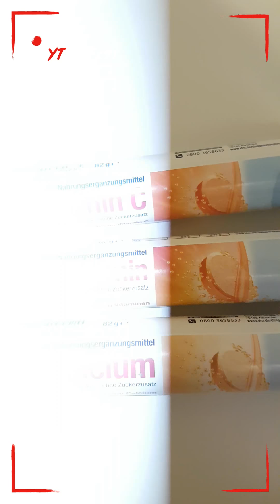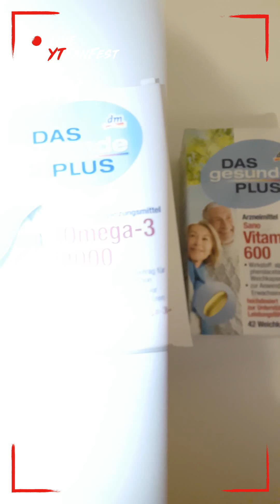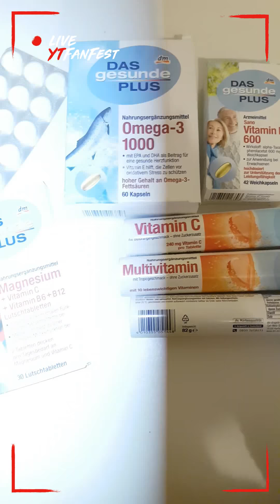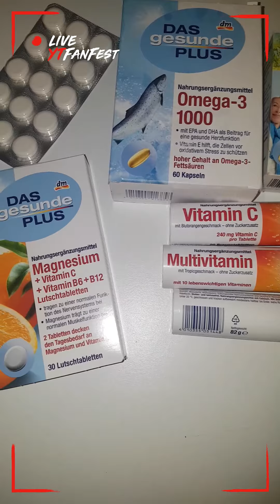مكملات غذائية عليك اخذها في فصل الشتاء 💊☃️